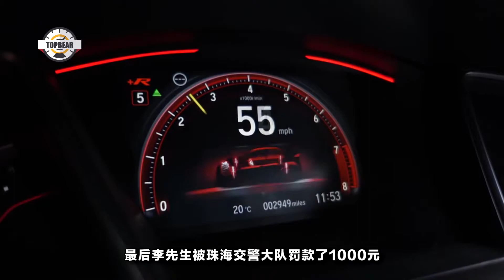思域改裝成“黑武士”被攔截，車內5儀表，被罰1000元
相信對於很多人來說，有一輛屬於自己的跑車不僅可以體驗一把速度與激情，還能夠吸引別人的目光，滿足自己的虛榮心，這乃是人生一大幸事吧。但是跑車的價格可不是一般人能夠接受的。不過如今有人想出了一個辦法可以讓自己擁有跑車，那就是改裝。這不，前段時間就有一輛被改裝成了“黑武士”的思域在行駛過程中遭交警攔截，還交了1000元罰款，具體怎麽回事呢？